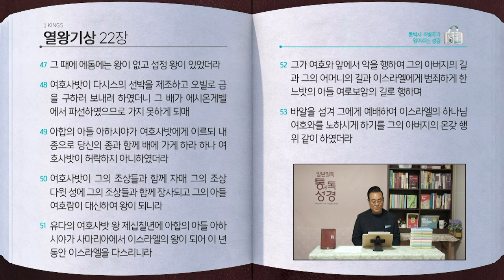열왕기상 전체 성경통독 | 통박사 조병호 함께 읽는 성경통독